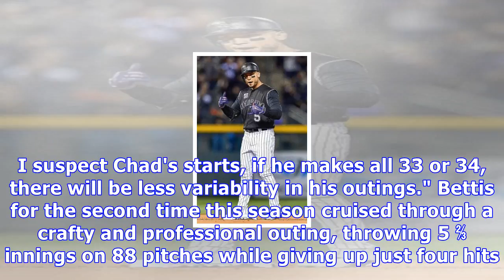Rockies walk into win over braves in 10th inning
By Nick GrokeThe Denver PostPosted:   04/07/2018 10:50:38 PM MDTUpdated:   04/07/2018 10:51:01 PM MDT The Rockies' Carlos Gonzalez celebrates after hitting a double in the ninth against the Braves on Saturday at Coors Field. (Dustin Bradford / Getty Images) DENVER — They tried to manufacture a run by calling for Charlie Blackmon to bunt. They survived the first blown save from their high-priced new closer. They wriggled away from a runner at third base with two stellar defensive plays. And they ...